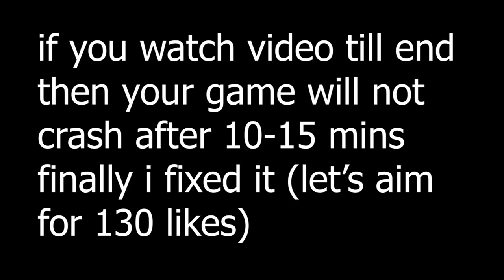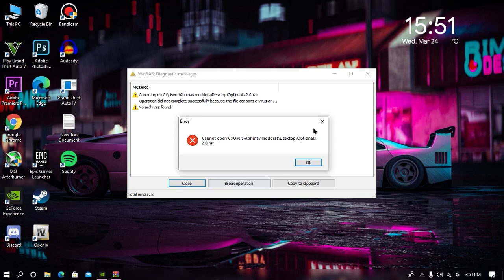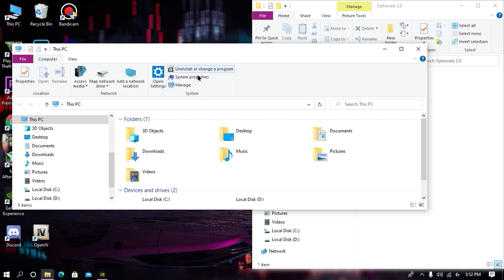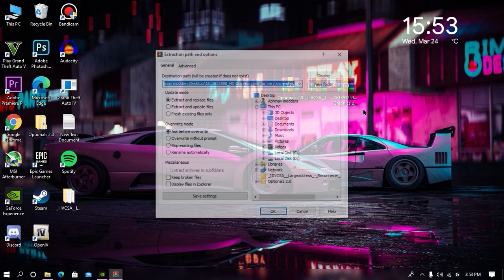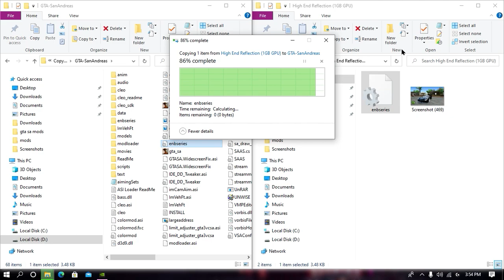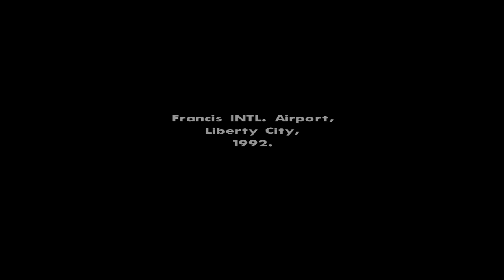GTA San Andreas: 2021 Ultra Realistic Graphics For Low End PC (60+ FPS) [NO CLICKBAIT]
▶CPU: AMD™ Ryzen 3 3200G
▶GPU: Gigabyte GeForce GTX 1050TI Dual Fan Windforce edition
▶RAM: Crucial 8GB 2666 Mhz (single channel)
▶Motherboard: Asus Prime A320M-K
▶PSU: Circle 450W
▶SSD: 120 GB+320 GB HDD
▶Case: Areo cool bolt RGB

▶▶▶PC Specification◀◀▶

▶RAM: 6GB (4GB+2GB) ddr3 1333mhz
▶CPU: Intel Core 2 Quad Q6600 (Overclocked up to 3Ghz)
▶GPU: NVIDIA GeForce GT 710 2GB ddr3
▶MOTHERBOARD: Foxin G41 LGA 775
▶STORAGE: WD Green 120GB SSD+WD Green 320GB HDD
▶CPU COOLER: Ant Esports ICE C612
▶CASE: Antec GX 202
▶PSU: I Ball 600wt
▶Monitor: Zebronics 18.5 inch Monitor
▶Keyboard: HP GK 320 Full Mechanical Gaming Keyboard (Blue Switches)
▶Mouse: Logitech G102 Light Sync 8000dpi

▶▶permanent content◀◀

▶Abhinav modders
▶Abhinav modder
▶GTA san
▶GTA iv
▶GTA VC
▶GTA 4
▶GTA Andreas
▶GTA vice city
▶GTA 5
▶GTA v
▶reflectx2.0
▶laura Brehm
▶Laura Brehm
▶▶basic content◀◀

▶reflect x1.0
▶installation
▶low enb
▶enb

▶reflectx2.0 trailer
▶Abhinav modders
gta sa high graphics mod for low end pc gtaall
high graphics mod for gta sa
gta sa high graphics mod android like gta 5
gta sa high graphics mod for low pc
gta sa best graphics mod for low end pc
gta san andreas high graphics mod for low end pc
gta sa best graphics mod for low pc
gta san andreas best graphics mod for low pc